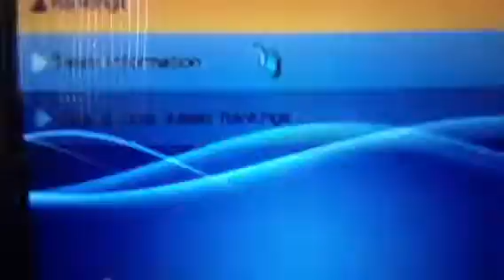SuperCup #3 with all the big team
It'sWill